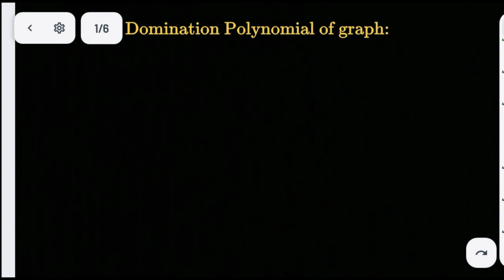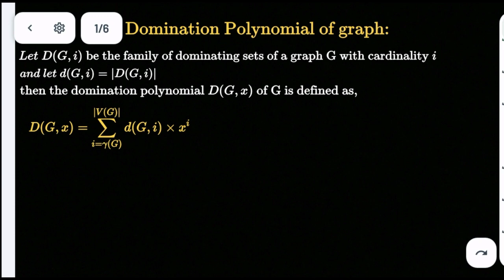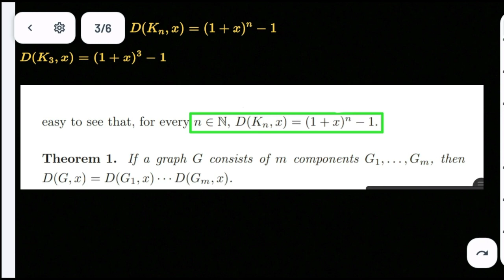Domination Polynomial of a graph